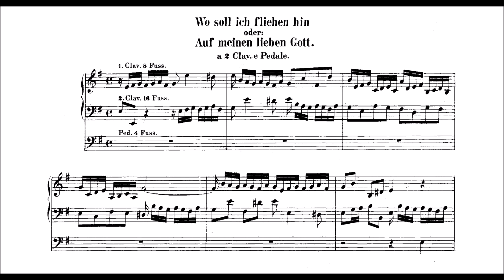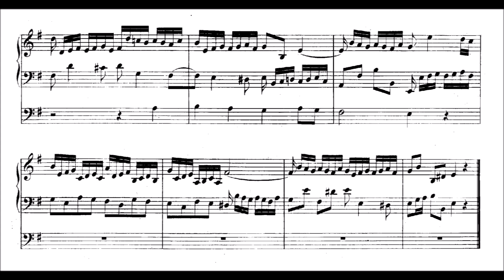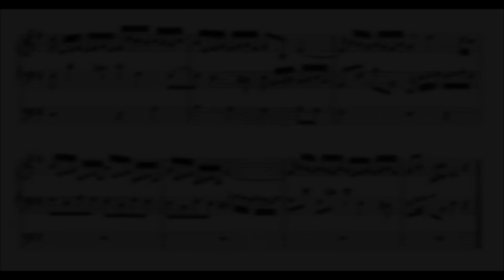J. S. Bach: "Wo soll ich fliehen hin" BWV 646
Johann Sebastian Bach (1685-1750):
Aus den Schüblerschen Chorälen: „Wo soll ich fliehen hin“ BWV 646